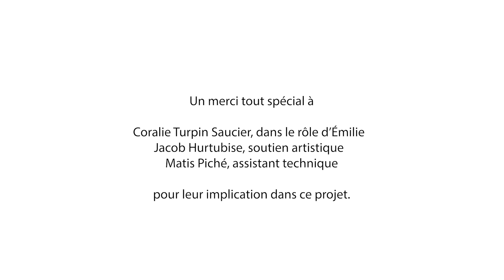La salle d'entrainement 1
💚La fin de l'année scolaire arrive à grands pas!  Derniers efforts pour finir en beauté!

👉PARENTS, EMPLOYEURS, ENTRAINEURS, FAMILLE, y'a pas de meilleurs moments pour encourager les élèves et étudiants.tes autour de nous à persévérer!

TOUS ENSEMBLE, on met le paquet là-dessus? 😉

👍 Excellent clip produit par le Comité Action Persévérance MRC d'Antoine Labelle 🙌